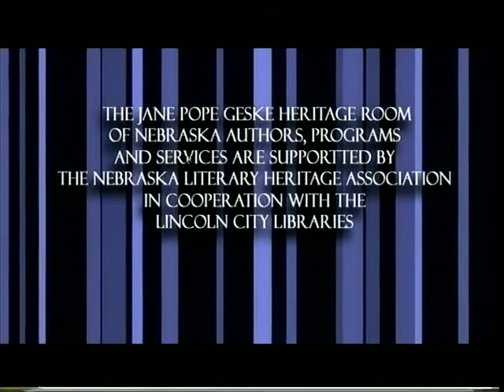Ames Reading Series: Lucy Adkins, October 21, 2004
Nebraska native and poet Lucy Adkins reads a variety of her poems.